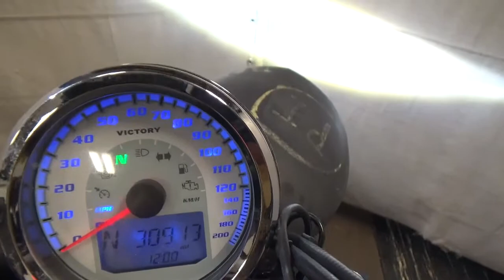2012 Victory High Ball Used Motorcycle Parts At Mototech271